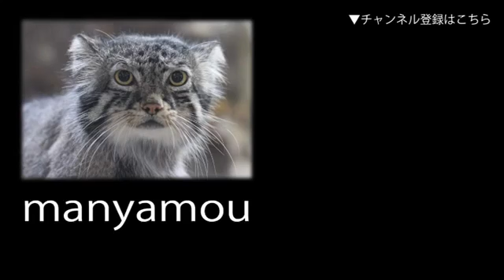争うオリイオオコウモリ（上野動物園） Fighting Orii flying fox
上野動物園・小獣館にて。2017年5月撮影） ブログもよろしくです.

各地の動物園で撮影した 動物たちの姿をお楽しみくださいませ.